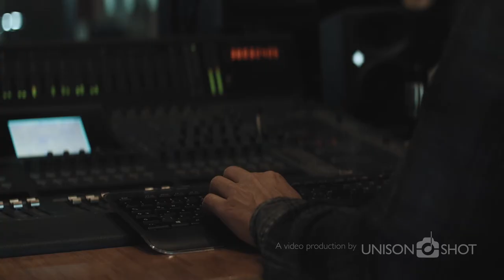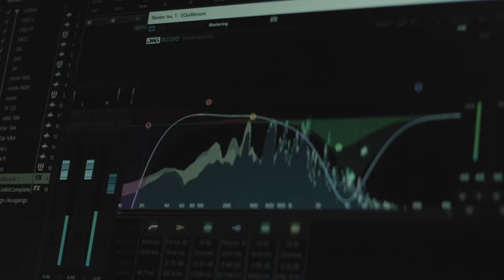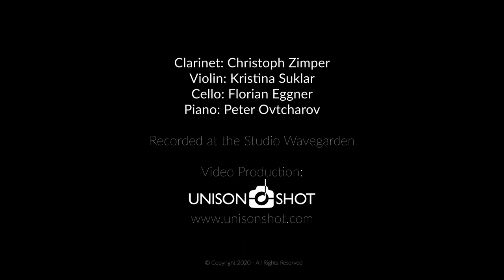Alexander Zemlinsky & Walter Rabl: Trios and Quartets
Christoph Zimper (clarinet), Kristina Suklar (violin), Florian Eggner (cello), Peter Ovtcharov (piano)

Release Date: 11th Sep 2020

Catalogue No: 99228

Label: Gramola